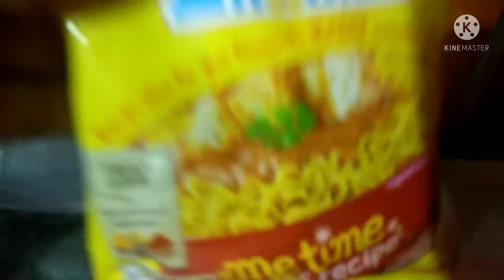Maggi challenge video vlog with My Cute Daughter |Beauty with gg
hello everyone kese ho ap sab i hope theek hoge

to friend aj ka vlog maggi challenge video masti karte hu share kiya hai apne beti ke satha agar video pasand aye to is ko like share and chennal ko spport kare please friend help me subscribe me my chennal